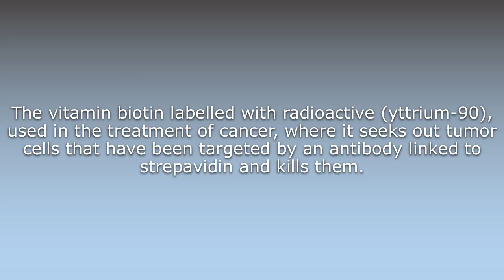What does 90Y-DOTA-biotin mean?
What does 90Y-DOTA-biotin mean in English? Learn the meaning of the word 90Y-DOTA-biotin! How to Pronounce 90Y-DOTA-biotin. Expand your vocabulary, learn words.